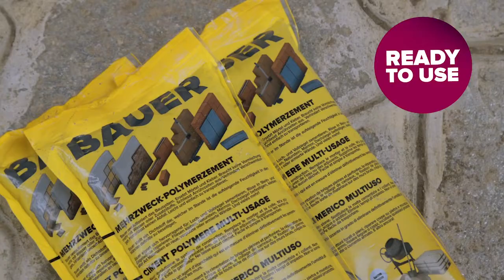BAUER Instant Polymer Cement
• Ready-to-use synthetic material that replaces traditional mortar and adhesives
• Versatile applications: Setting floor, wall, and roof tiles; repairing walkways steps, and walls; repairing cracks in concrete, tile, stone, or brick; setting bricks or blocks to build a wall
• Up to 20 times the yield of typical mortar
• Convenient, durable packages - easy to store and transport